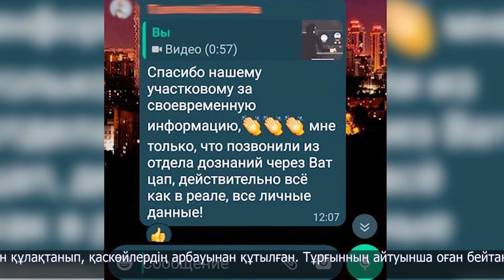Ауыл тұрғыны интернет-алаяқтардың арбауына түсе жаздаған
Қазір интернет алаяқтық туралы ресми аудио хабарламалар мен бейнежазбалардың түр-түрі бар. Кей адамдар сақтықты ойлап мұқият тыңдаса, енді бірі мүлдем көңіл аудармайды. Мамлют ауданындағы Афонькино ауылының тұрғыны сондай ақпартпен құлақтанып, қаскөйлердің арбауынан құтылған. Тұрғынның айтуынша оған бейтаныс біреулер хабарласып, туысы жол-көлік оқиғасына түскенін айтқан. Полицияның атын жамылған қаскөйлер жол апатынан зардап шеккен адам ақша алса, арыз жазбауы мүмкін екенін алға тартады. Азаматшаның ойына алғашында ештеңе келмегенімен кейін алаяқтар екенін түсініпті. Жалпы, жылдың алғашқы айында облыста осындай 2 факті тіркелген. Қос оқиға да бірдей сценарий арқылы жасалған.